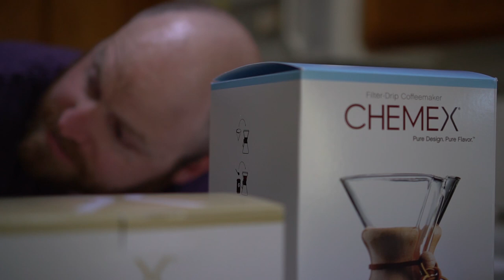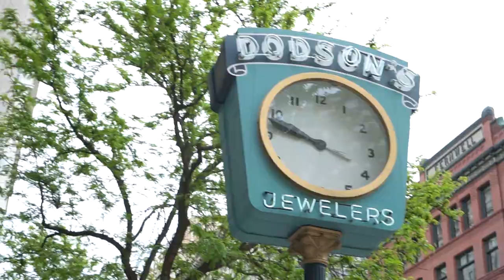Sunny Spring Spokane River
The Spokane River is running high and makes for some great shots and waterfalls. and then find me on the internet in all of the usual spots

Spokane in the spring can be pretty nice - especially if you feel like checking out the Spokane River, waterfalls, or taking a hike nearby.